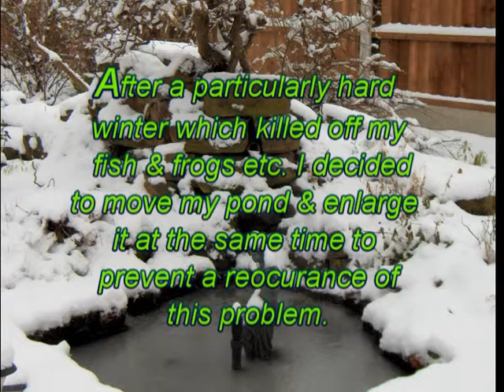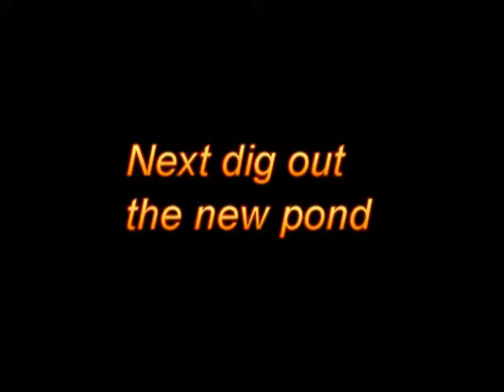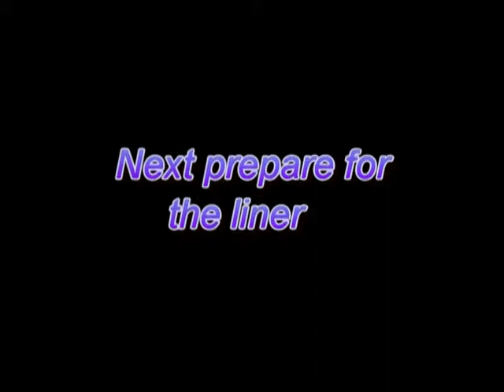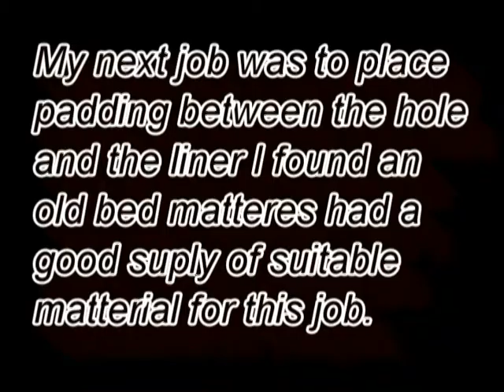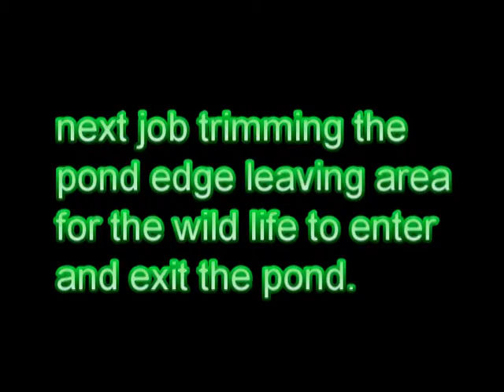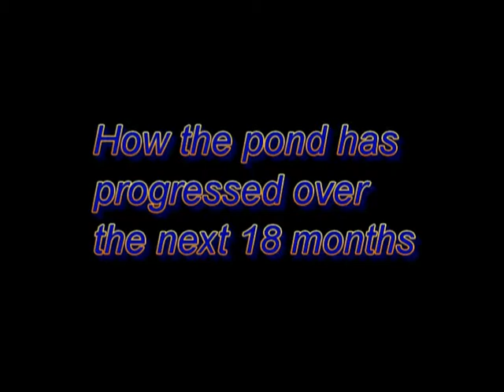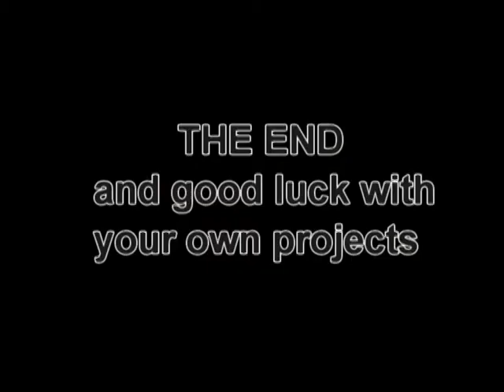HOW I MOVED MY POND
photo essay (might be help-full for people thinking of building a garden pond).